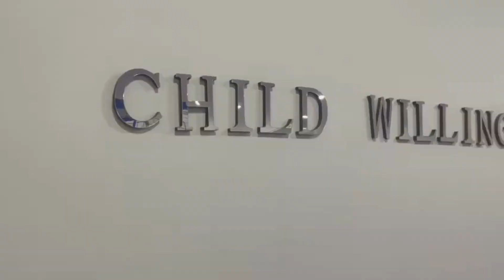AMH Community Outreach Program - Child Willing Center